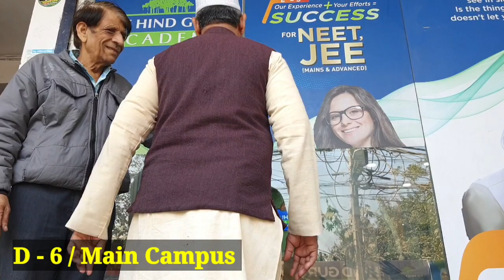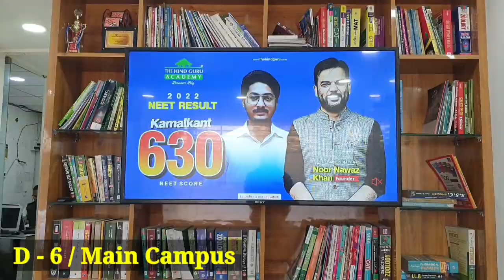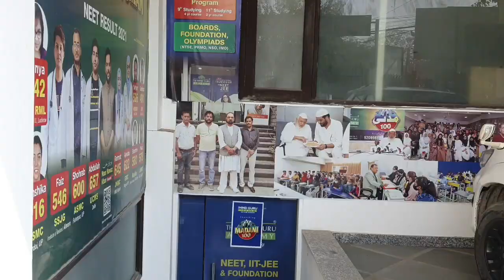Exclusive Talk With Noor Nawaz Khan || Managing Director The Hind Guru Academy l NEET l - IIT-JEE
Asia Times TV